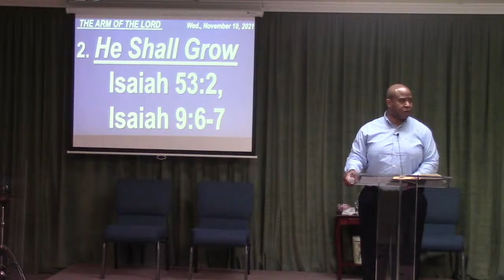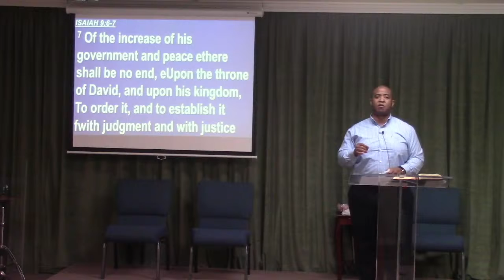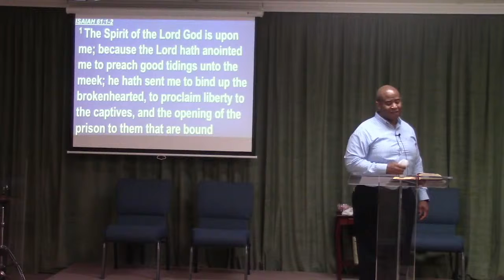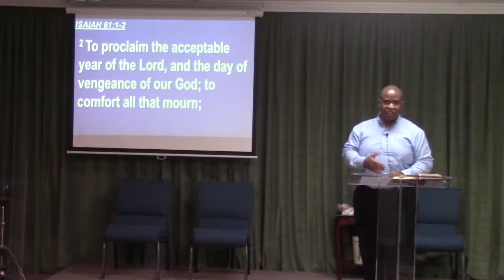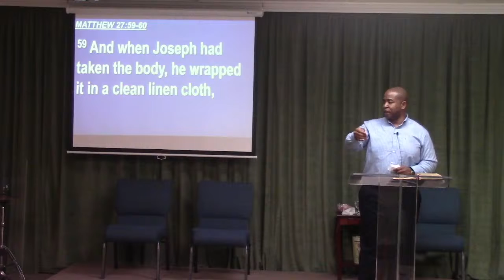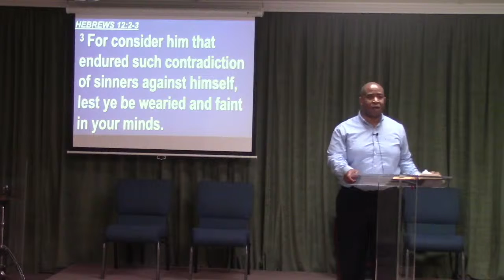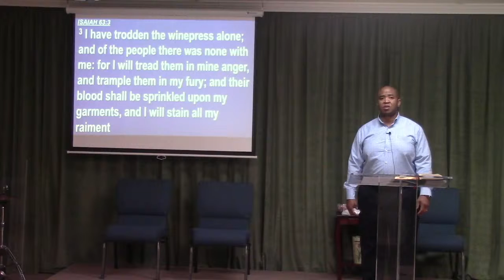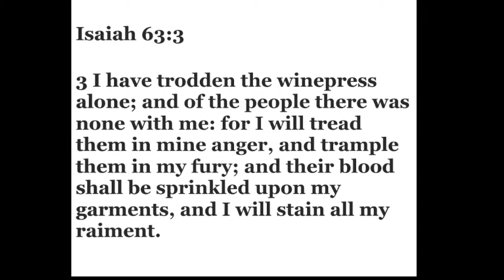The Arm Of The Lord